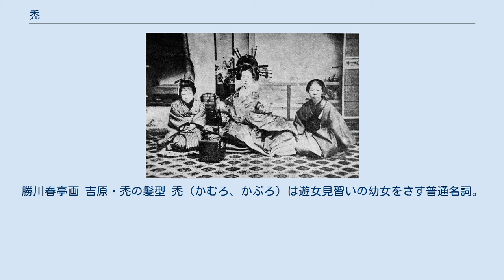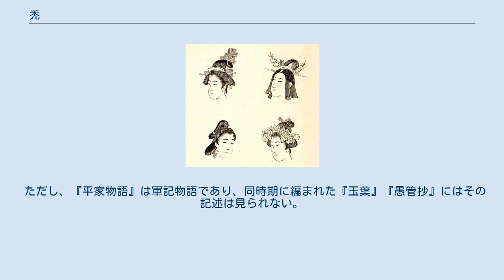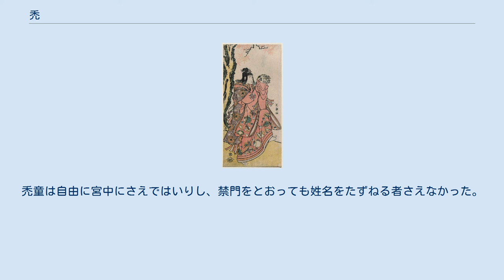禿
禿（かぶろ、かむろ）とは、頭に髪がないことを言い、肩までで切りそろえた児童期の髪型、あるいはその髪型をした子供を指す。
狭義では、江戸時代の遊廓に住む童女をさす。
 東洲斎写楽作「中山富三郎　切禿」 『平家物語』では、平安京に放たれる平家方の密偵として見える。
 花魁と遣り手と禿。
 正月飾りの準備をする新造と禿。
勝川春亭画 吉原・禿の髪型 禿（かむろ、かぶろ）は遊女見習いの幼女をさす普通名詞。
 本来はおかっぱの髪型からつけられた名であるが、時代と共に髪を結うようになってからも、遊郭に住み込む幼女のことをかむろと呼んだ。
7 - 8歳頃に遊郭に売られてきた女子や、遊女の産んだ娘が該当する。
最上級の太夫や、または花魁と呼ばれた高級女郎の下について、身のまわりの世話をしながら、遊女としてのあり方などを学んだ。
禿の年齢を過ぎると「新造」となって、遊女見習いの後期段階に入っていく。
嶋原では、芸妓に付き添う幼女も禿と呼ばれた。
 通常の禿とは違い、遊女の世話を離れて楼主から茶道、華道、香道などの英才教育をうけていた者をいう。
大商人や大身の武家を相手に人一倍稼ぐことのできそうな素質をもつ子が選ばれた。
 江戸中期頃までは、おかっぱ頭だったが、江戸後期以降は、吉原等では禿島田という髪飾りを沢山付けた高島田になった。
嶋原も江戸後期から戦前までは日本髪を結っていたという。
 すすきの祭りの花魁道中の禿役の少女(2017年) 長刀鉾の稚児を補佐する2名の少年も、禿と呼ばれる。
 これは、太夫級の遊女、または芸妓が2名の禿を従えていることになぞらえたものと見られる。
 鳩車で遊ぶ禿童。
『歴世女装考』より 『平家物語』には、平安時代末期に平清盛が実権を握った際、「禿、禿童」（かぶろ、かむろ）と呼ばれた多数の禿の頭髪の童子（及び童形の者）を平安京内に放ち、市井の情報、特に平氏に対する批判や、謀議の情報などを集めて密告させた、とある。
 ただし、『平家物語』は軍記物語であり、同時期に編まれた『玉葉』『愚管抄』にはその記述は見られない。
 ^ 精選版 日本国語大辞典の解説『禿』 - コトバンク ^ 参考：『平家物語』 - 14歳、15歳の童を300人えらんで、髪をかむろに切りまわし、赤い直垂を着せ、京の市中を徘徊させ、平家のことをあしざまにいうものがあれば、これを聴きだして、その家に乱入し、資財、雑具を没収し、当人をとらえて六波羅に検束した。
市中のものはおそれて関わらないようにした。
禿童は自由に宮中にさえではいりし、禁門をとおっても姓名をたずねる者さえなかった。